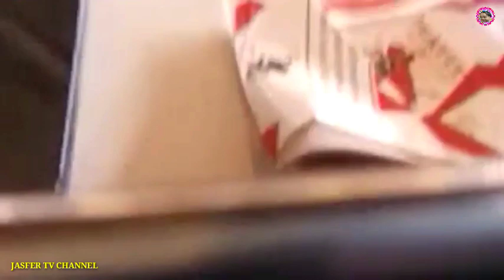DAYUNDAY NILA DHATS BADRIA DANEL AND SARAH